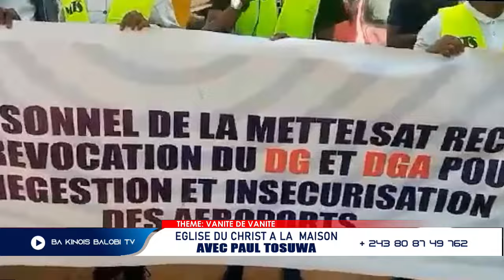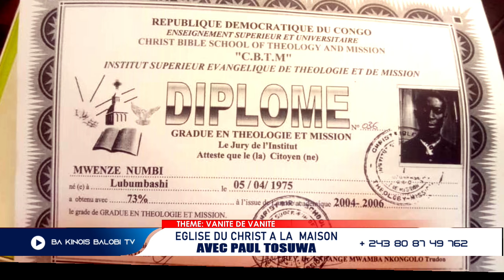17/11. KATUMBI ET FATSHI LUBUMBASHI ULUYEKE. FELIX TSHISEKEDI FRAPPE FORT